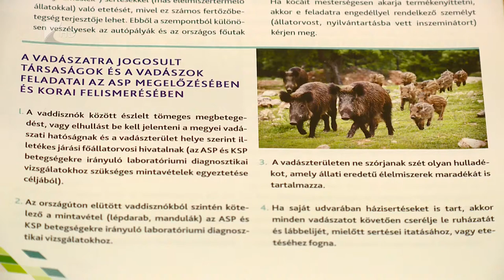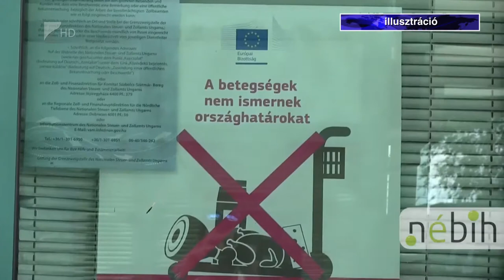Fontos a megelőzés - Kölcsey Tv